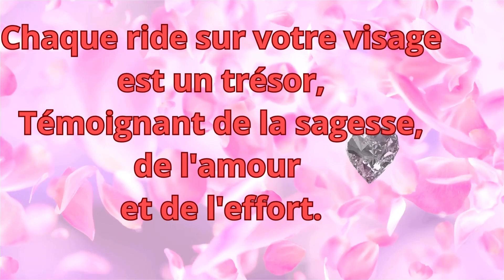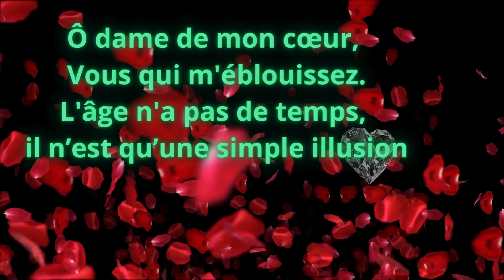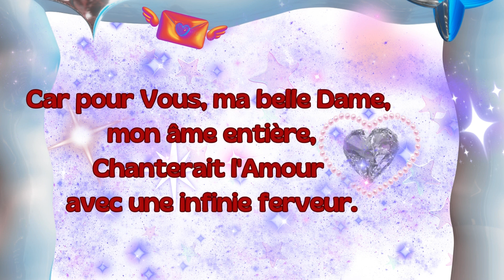Correspondances : Madame, je Vous aime tant !!! Poésie du cœur poesie video Toi que j'❤️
Correspondances Poème Madame, je Vous aime tant ! 2ème correspondance @LePetitRapporteurdesEtoiles

💖bienvenue à ma Communauté @LePetitRapporteurdesEtoiles
Déclaration d'Amour foreverinmyheart lovequotes poesie declarationoflove declarationdamour declaration d'Amour